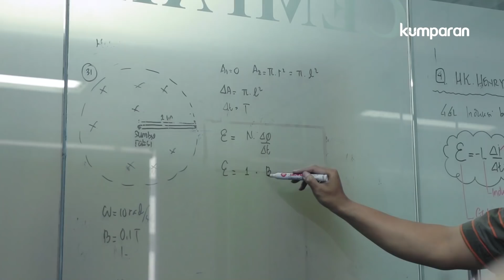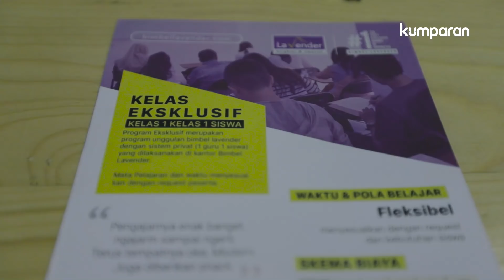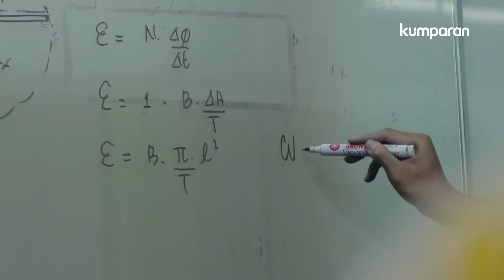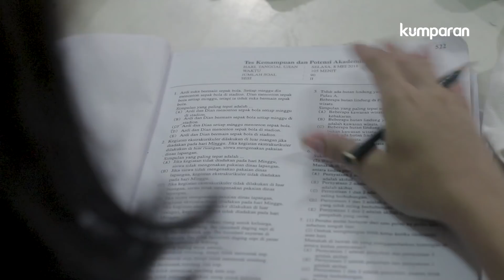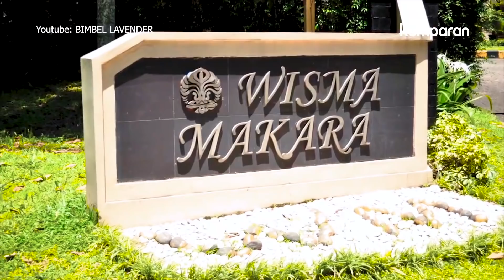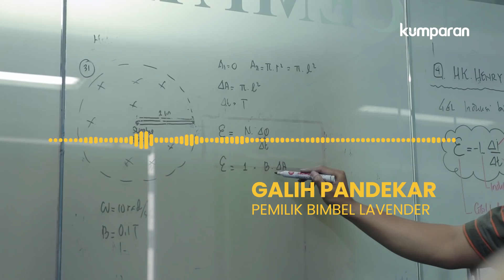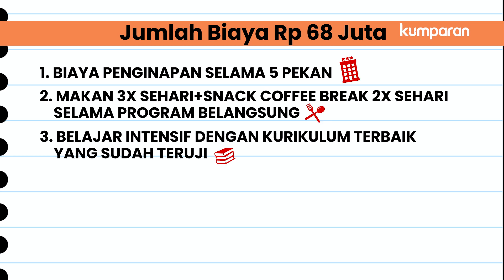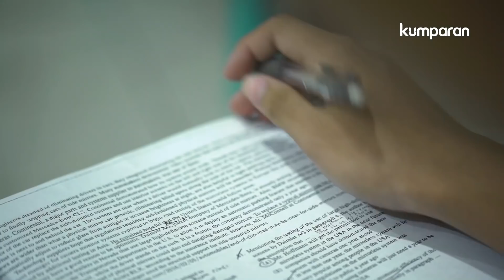Bimbel Mewah Demi Kampus Ternama | Special Content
Perguruan tinggi negeri (PTN) jadi impian banyak pelajar yang ingin melanjutkan pendidikan. Selain biaya kuliah yang lebih murah, bagi beberapa orang, masuk PTN juga dianggap lebih bergengsi.

Berbagai upaya dilakukan agar bisa lulus ujian masuk PTN. Mulai dari menambah jam belajar sampai mengikuti bimbingan belajar alias bimbel dengan harga fantastis. Tapi apakah bimbel mewah menjadi jaminan masuk kampus ternama?

Simak liputan lengkapnya dalam video di atas. Baca juga artikelnya di